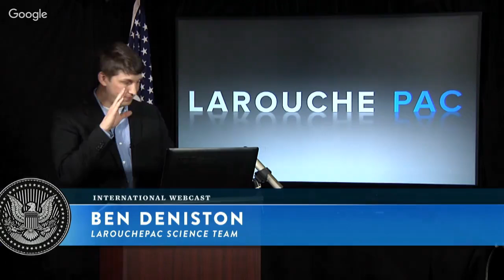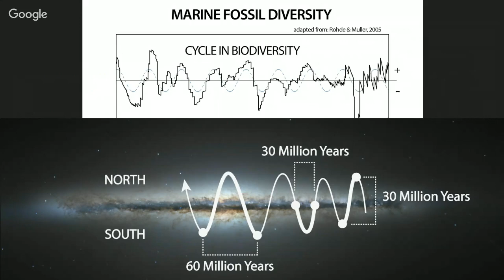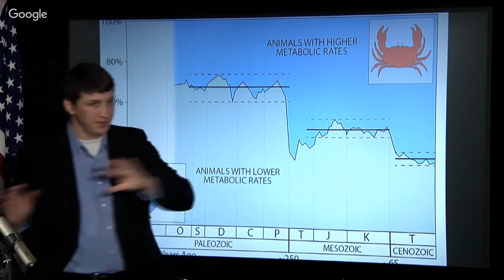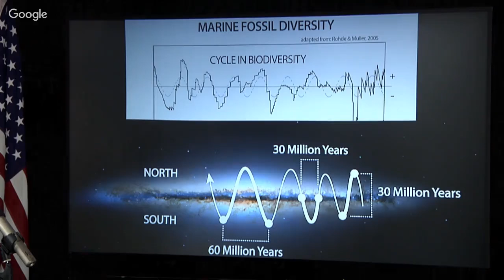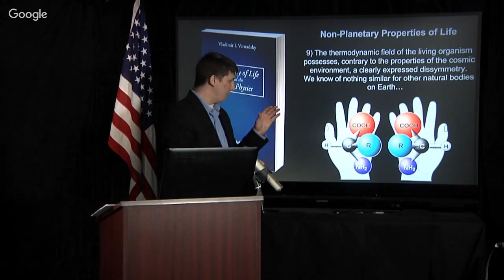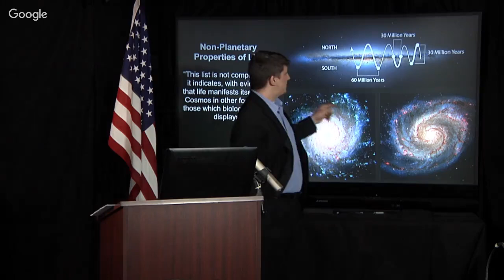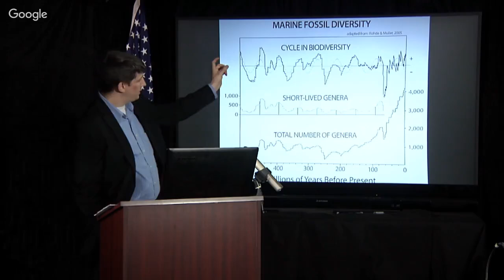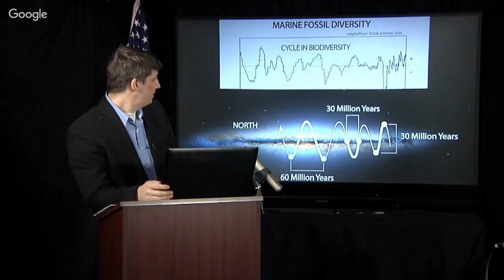Galaxy Project V: Galactic Cycles and Evolution of Life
Part 5 of the Basement's Galaxy Class Series. What role does the Galaxy play in the evolutionary development of advanced life on Earth?  Cyclical fluctuations in the development and extinction of species correspond with the motion of our Solar System above and below the disk of our Galaxy -- but what is the connection?  While most attempts to investigate this correlation are looking for a bottom-up kill-mechanism to explain the relation, here we will look to the work of Vladimir Vernadsky for a top-down approach to investigating the role of the Galaxy in the anti-entropic development of life on Earth.

Much of the material in this class is based on the recent article,